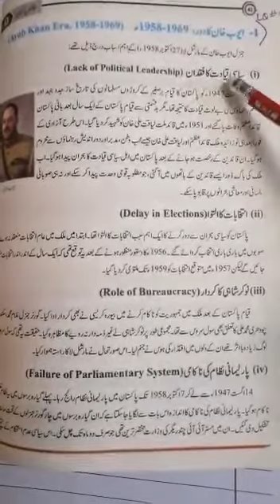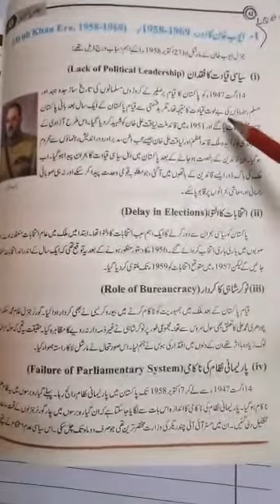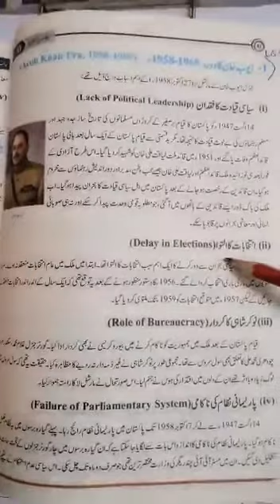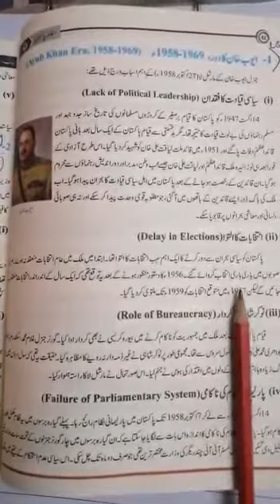Class IX, lecture #10, subject pak studies